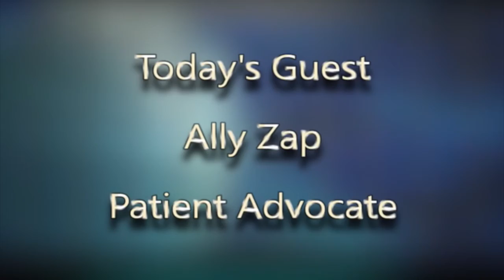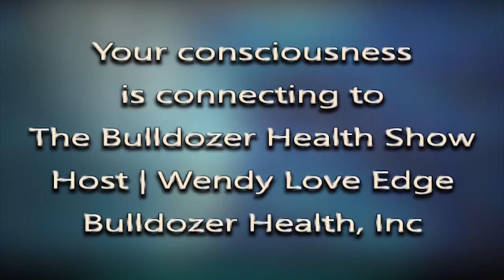Ethereal Beings Episode 1 A Radical Hope